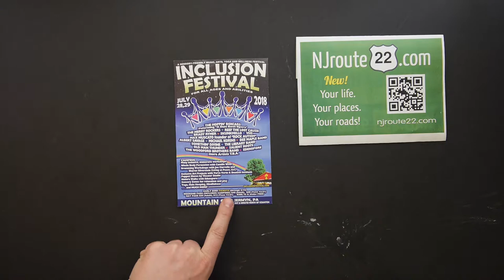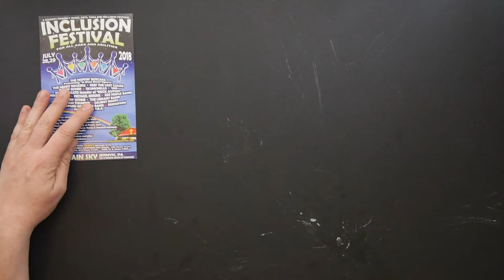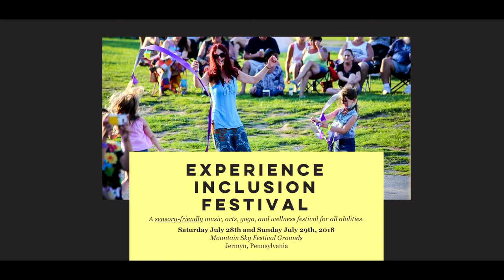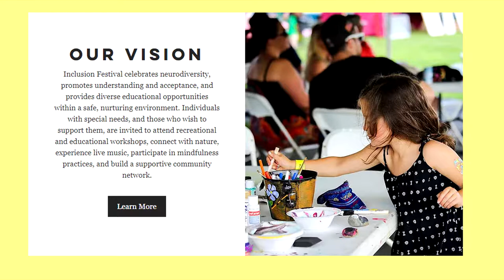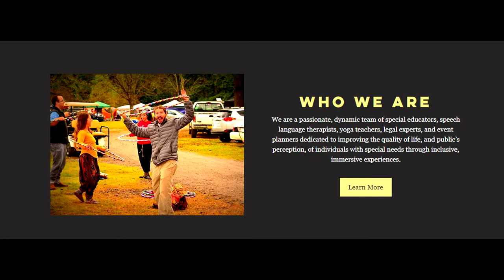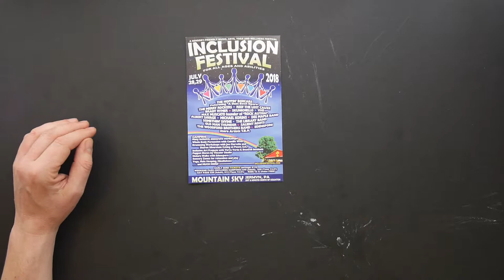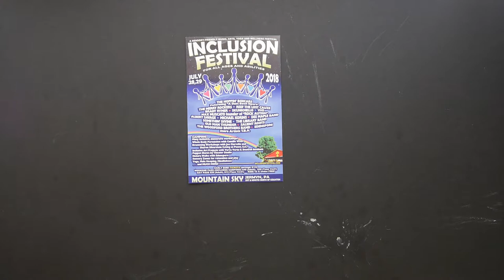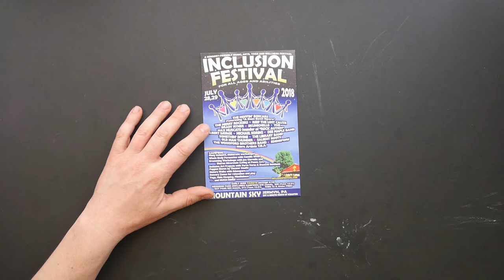Info about the Inclusion Festival July 2018 - Jermyn, PA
Today's NJroute22.com video is about the Inclusion Festival in Jermyn, PA on July 28 and July 29, 2018.